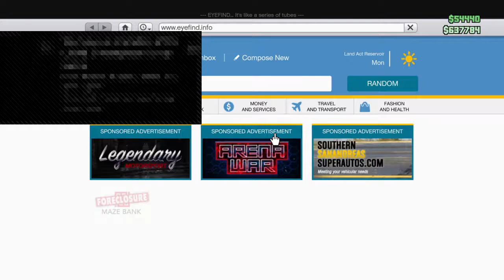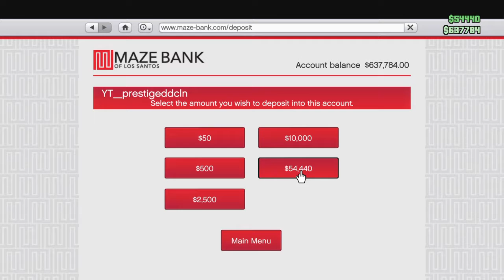Grand theft auto 5//OCE PS4 gameplay ig:prestigedd_clan//come and chill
Romeo Inturrisi
PSN- R0MES101
Aleks Taleski
PSN- Alexboys101
Cooper Camilleri
PSN- No_Guts_No_Xp_98
Joel Murray
PSN- Ixhic